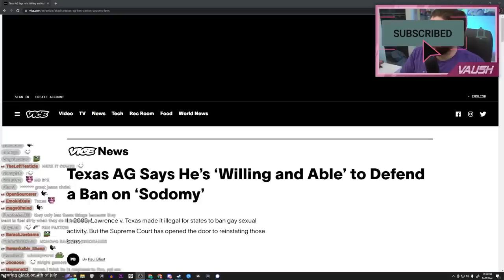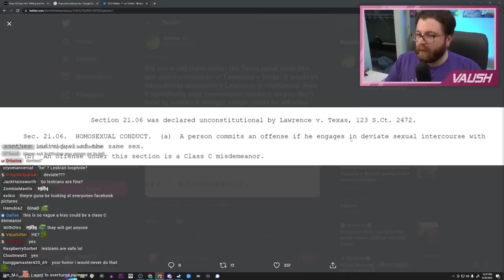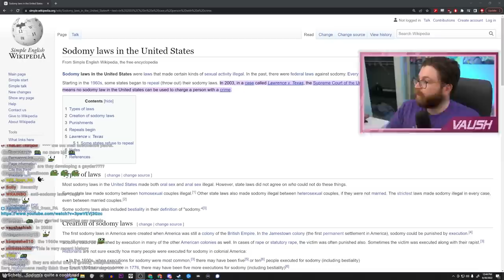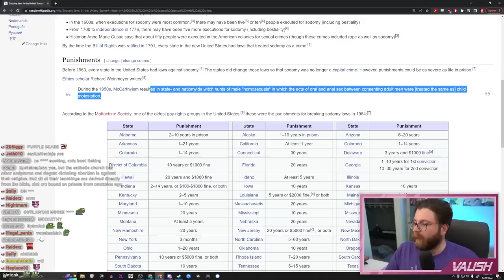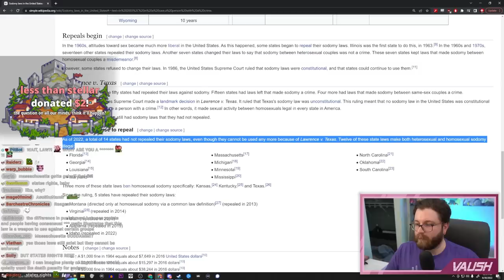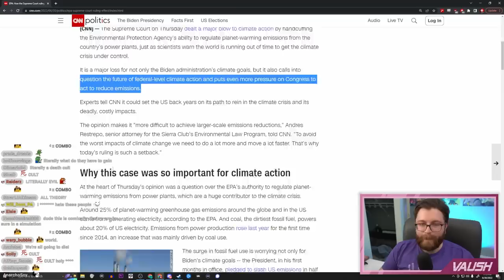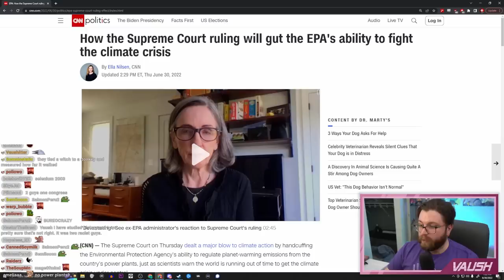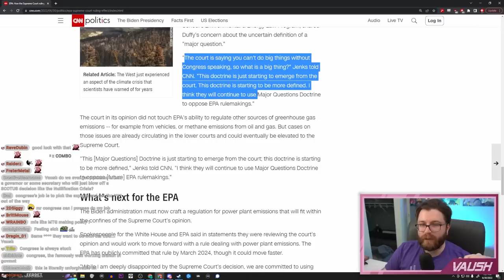Anti-Sod0my Laws COMING & EPA Regulation Rollback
🌟 Other Socials 🌟

0:00 S*d0my Ruling
24:23 EPA Ruling